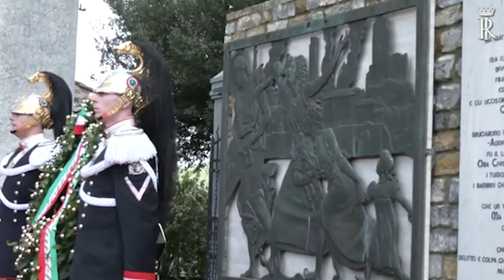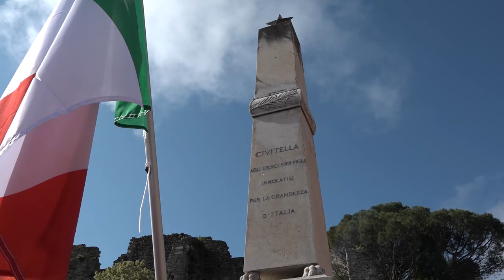Liberazione: l'abbraccio di Civitella al Presidente della Repubblica. Commozione e ricordo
In un tripudio di applausi e tricolore sventolati dagli studenti, il Presidente della Repubblica Sergio Mattarella è arrivato a Civitella in Val di Chiana nell’Aretino nel giorno della Liberazione.
Qui il 29 giugno 1944, furono 244 le vittime dell’eccidio nazi fascista nelle frazioni di Civitella, Cornia e San Pancrazio nei due comuni di Civitella in Val di Chiana e Bucine.
Il Presidente è arrivato in auto nel centro storico del paese, dopo essere atterrato allo stadio di Badia al Pino, accolto dal Prefetto di Arezzo Maddalena De Luca.
Accolto in in Piazza Becattini dalle autorità locali e dal Ministro della difesa Guido Crossetto ha poi visitato la Sala della Memoria. Un momento di raccoglimento privato di fronte all’epigrafe marmorea commemorativa dell’eccidio, ha preceduto la deposizione di una corona d’alloro presso il Monumento ai Caduti in Piazza Don Alcide Lazzeri, intitolata proprio al parroco di Civitella che offrì la sua vita in cambio di quella dei suoi parrocchiani, ma rimase inascoltato. Quindi una visita alla Chiesa di Santa Maria Assunta, dove i nazisti entrarono nel giorno della strage e poi gli interventi di sindaco e presidente della Regione nella tenso struttura, ma prima un lungo applauso e l'Inno di Mameli intonato dal coro dell’Istituto “Martiri di Civitella”.
Momento più toccante della cerimonia la testimonianza di Ida Balò, presidente dell'associazione “Civitella ricorda”. A sigillo di una giornata che Civitella sicuramente non dimenticherà, le parole del Capo dello Stato.